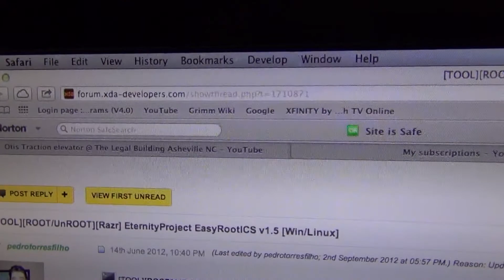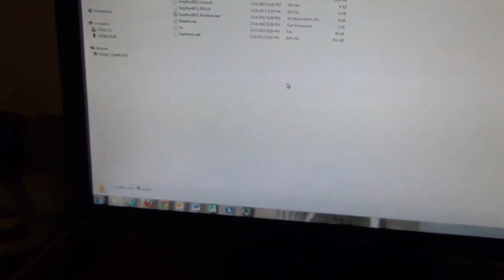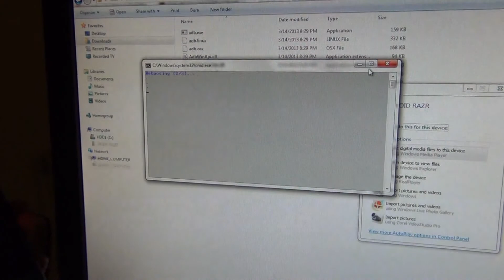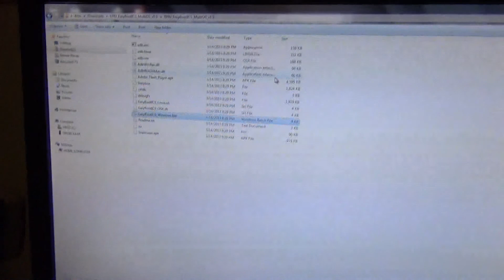How to Root the Droid Razr Maxx (Android 4.0.4)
This is a how to video of Rooting the Droid Razr Maxx. This method will only work on Android 4.0.4 Ice Cream Sandwich (ICS). Also, even though the web page in the link below will say that you can use Mac OSX, THIS ONLY WORKS ON WINDOWS. So, unless I did something wrong on using the script on Terminal (Mac), Mac OSX is not supported. I do not know if Linux is supported.